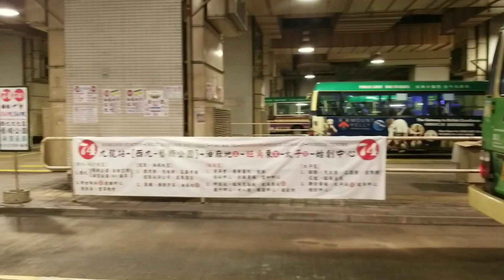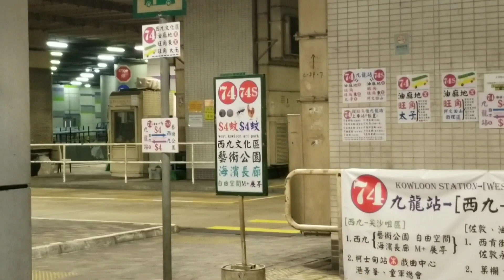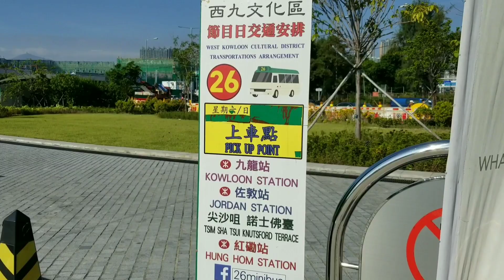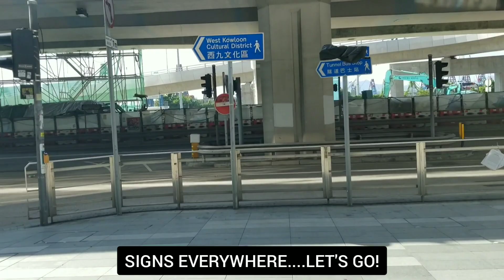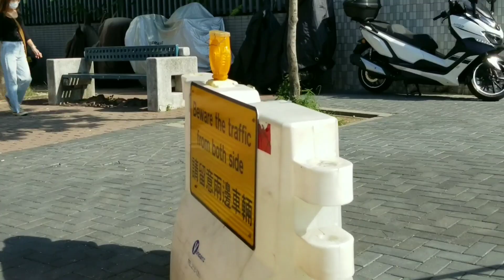WEST KOWLOON CULTURAL DISTRICT HONG KONG | BEAUTIFUL VIEWS (How to get there from Elements Mall)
West Kowloon Cultural District (West Kowloon Waterfront Promenade) Hong Kong is a very relaxing place where you can spend sometime on your days off. It is an open space for everyone. Some people go there for picnic, they set their tent on the lawn, I could see some people fishing too. I love to sit on the rocks along the sea side and watching the ferries and boats passing by, overlooking the tall buildings of the Hong Kong side. A very nice place to view the sunset. When it get's dark after the sunset, here comes the colorful lights of the tall buildings across the harbour, the colorful building lights reflects through the waters makes a very beautiful view like a rainbow in the water. Like a similar view to the Avenue of the Stars in Tsim Sha Tsui. Easy to go there from Kowloon Station (Elements Mall), you can either walk or take the MINIBUS that will drop you right there.
There are also lots of buses to come close to West Kowloon from Central eg. is the bus 914 and more, just get of at the bus stop right after the Western Tunnel and like 3min walk to West Kowloon Cultural District.